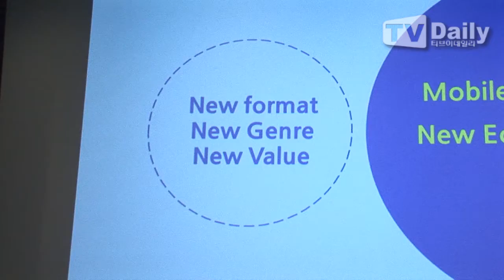[tvdaily] ★윤종신★ '아프리카TV로 인재발굴에 힘쓸 것'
[티브이데일리 오진택 인턴기자] '미스엔터테인먼트-아프리카TV 프로젝트' 기자간담회가 23일 오전 서울 강남구 신사동 압구정 CGV에서 열렸다.

이날 기자간담회에는 서수길 대표, 신병휘 상무, 윤종신이 참석해 이야기를 나눴다.

가수 윤종신이 대표 프로듀서로 있는 미스틱엔터테인먼트는 국내 최대 인터넷 방송인 아프리카TV와 협업을 맺고 콘텐츠 확보와 함께 인터넷 방송 경쟁력 강화에 나설 계획이다.